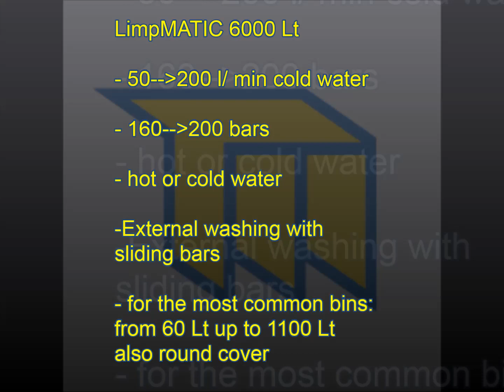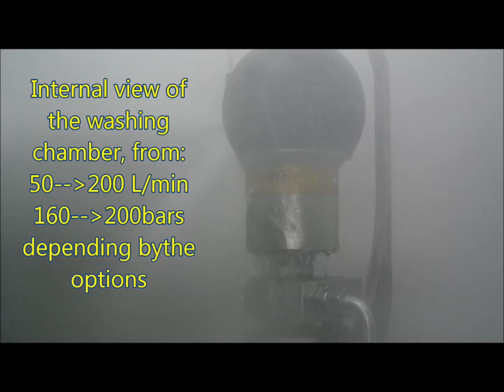Bin washer machine rear loader LRB Limpmatic 2015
LRB Limpmatic by TECME ETE
Bin washer
Lava cassonetti
Lava contenedores